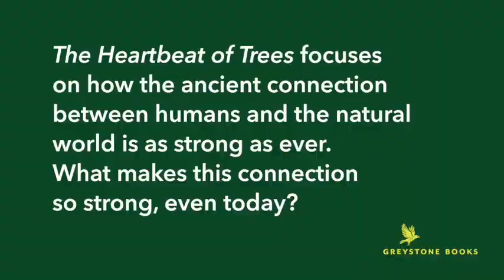The Heartbeat of Trees with Peter Wohlleben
Peter Wohlleben discusses his new book, The Heartbeat of Trees: Embracing Our Ancient Bond with Forests and Nature, launching June 15th this year. Following his New York Times bestseller The Hidden Life of Trees, The Heartbeat of Trees is a powerful return to the forest, where trees have heartbeats and roots are like brains that extend underground. Where the color green calms us, and the forest sharpens our senses.